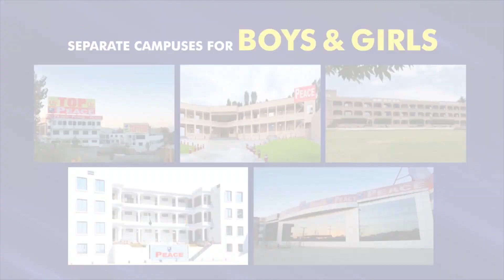Haripur Campus Admissions open F.Sc | Pre-Medical, Pre-Engineering and Computer Science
Admissions open Montessori to F.Sc
𝟏-𝐌𝐚𝐫𝐝𝐚𝐧 𝐂𝐚𝐦𝐩𝐮𝐬:
The PEACE Group of Schools & Colleges Mardan Campus
Address: Dosehra Chowk Mill Road Mardan
𝟐-𝐂𝐡𝐚𝐫𝐬𝐚𝐝𝐝𝐚 𝐂𝐚𝐦𝐩𝐮𝐬:
The PEACE Group of Schools & Colleges Charsadda Campus
Address: Mardan Road Charsadda
𝟑-𝐍𝐨𝐰𝐬𝐡𝐞𝐫𝐚 (𝐊𝐚𝐥𝐚𝐧 𝐂𝐚𝐦𝐩𝐮𝐬)
The PEACE Group of Schools & Colleges Nowshera (Kalan Campus)
Address: Mardan Road Kabul River Nowshera
𝟒-𝐍𝐨𝐰𝐬𝐡𝐞𝐫𝐚 (𝐂𝐚𝐧𝐭𝐭 𝐂𝐚𝐦𝐩𝐮𝐬)
The PEACE Group of Schools & Colleges Nowshera (Cantt Campus)
Address: Khushal Colony Nowshera Cantt
𝟓-𝐍𝐨𝐰𝐬𝐡𝐞𝐫𝐚 (𝐆𝐓 𝐂𝐚𝐦𝐩𝐮𝐬)
The PEACE Group of Schools & Colleges Nowshera (GT Campus)
Address: GT Road, Hakim Abad Nowshera Cantt
𝟔-𝐒𝐰𝐚𝐭 𝐂𝐚𝐦𝐩𝐮𝐬
The PEACE Group of Schools & Colleges (Swat Campus)
Address: Township Road, Kanju Swat
𝟕-𝐀𝐛𝐛𝐨𝐭𝐭𝐚𝐛𝐚𝐝 𝐂𝐚𝐦𝐩𝐮𝐬
The PEACE Group of Schools & Colleges ( Hill Campus )
Address: Mehtab Abbasi Road, Mirpur Abbottabad
𝟖-𝐌𝐚𝐧𝐬𝐞𝐡𝐫𝐚 𝐂𝐚𝐦𝐩𝐮𝐬
The PEACE Group of Schools & Colleges ( Mansehra Campus )
Address: Sharah e Resham Opp. Govt. Commerce College Mansehra
𝟗-𝐇𝐚𝐫𝐢𝐩𝐮𝐫 𝐂𝐚𝐦𝐩𝐮𝐬
Address : Opposite Sabzi Mandi Darwesh Haripur